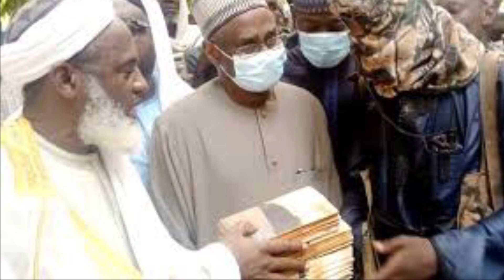Biafra News-ḞṲḶḀṄİ SULTAN ḄĖṪṚḀY ND & ṪḀKĖṠ ỌVĖṚ PIB, ḶĖḀDĖṚS ĊṚİĖṠ ỌṲṪ AS ṖỌḶIṪICIḀṄṠ SMILE 2BANK